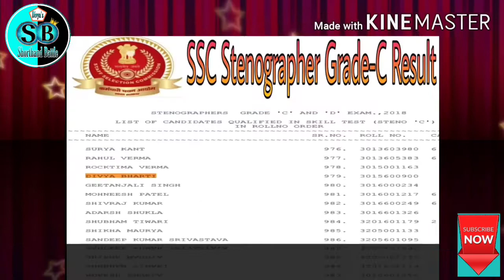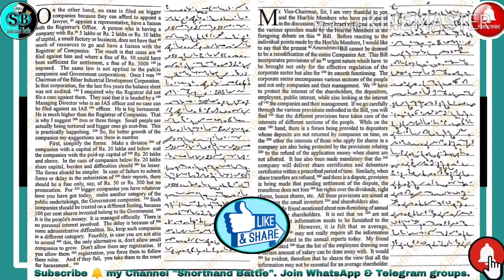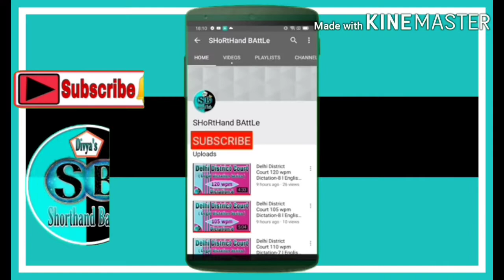Progressive Magazine Dictation 125 wpm ll Progressive Magazine 125 wpm l English Dictation 125 wpm l